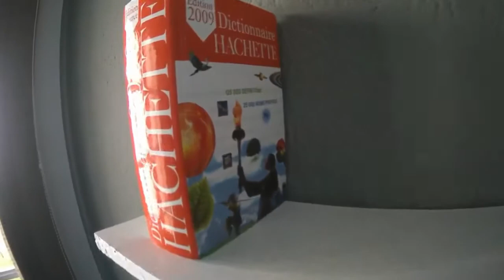Hive12 Coworking Space openning day - Version 2